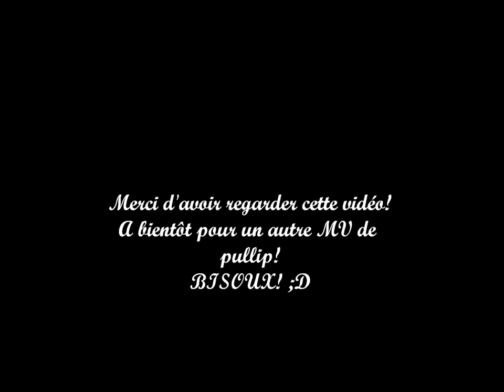Pullip MV (Alice Romantic pink) T-ara - Lovey-Dovey